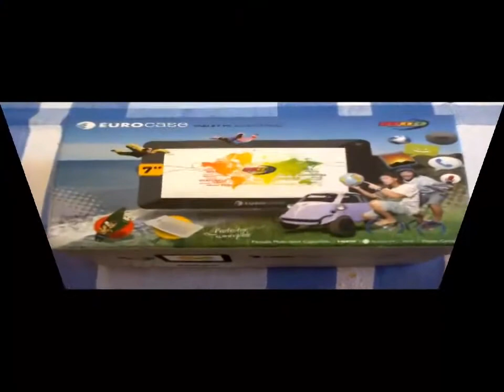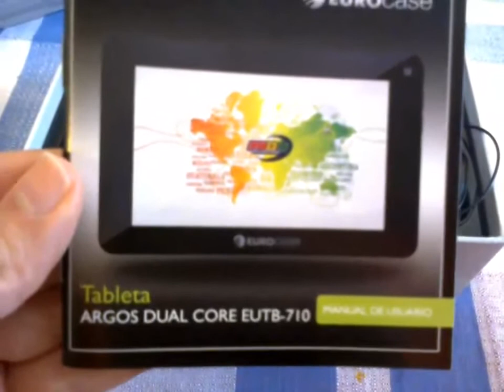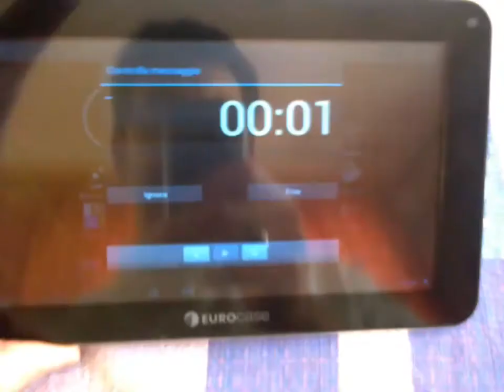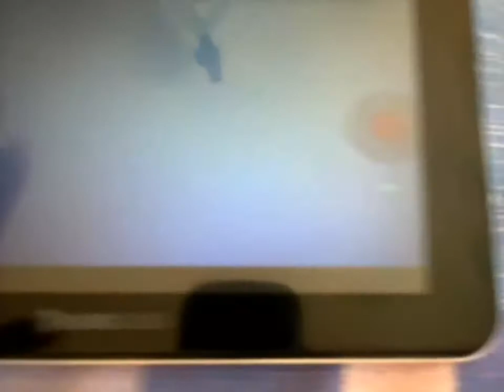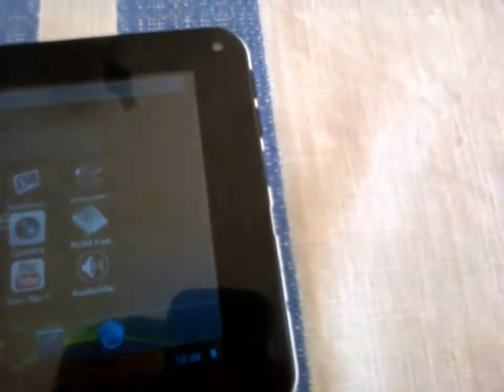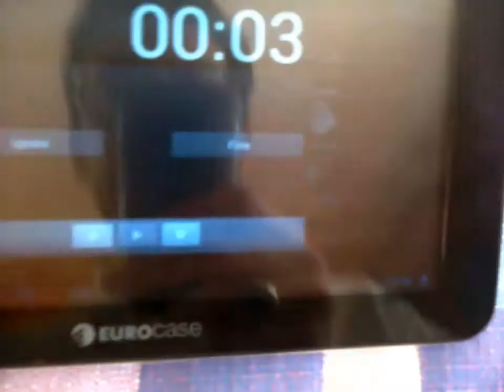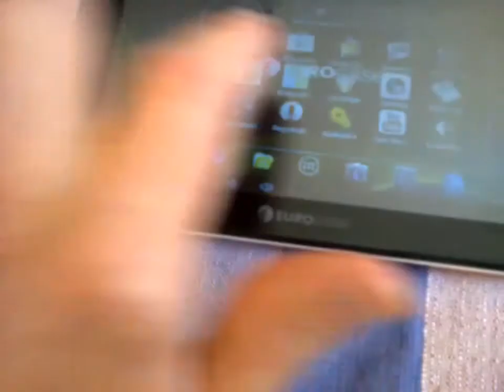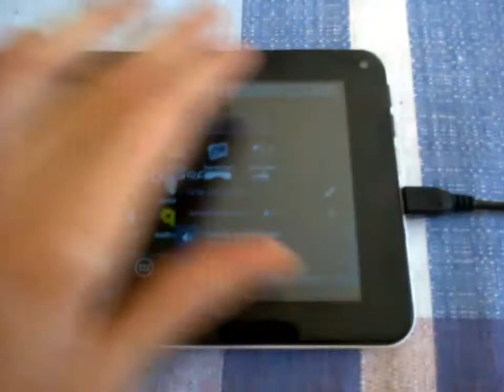UNBOXING Android TABLET Eurocase pc Argos Eutb 710 MDQ - Review of the Year 2015 - Video tutorial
Videotutorial - Unboxing Android Tablet Eurocase pc Argos Eutb710 MDQ - Review of the Year 2015 Tutorial: SanTenChan commenta funzionamento suo tablet Eurocase Eutb 710 MdQ Controllo delle masse: sballo o tortura chimica e fisiologica? Seconda Parte